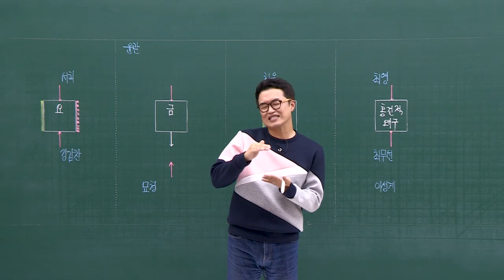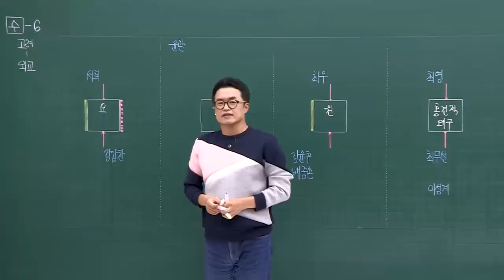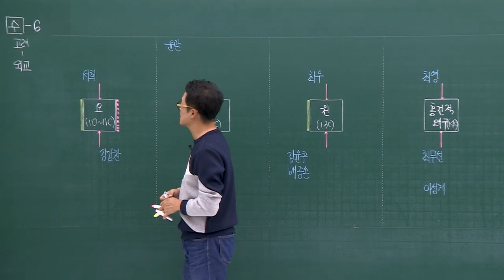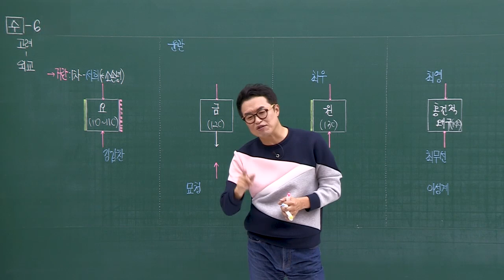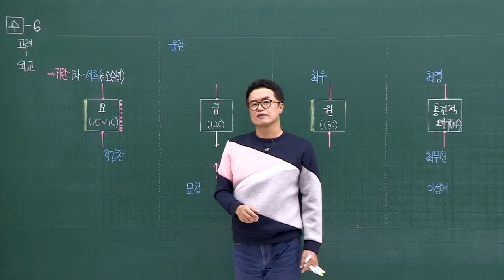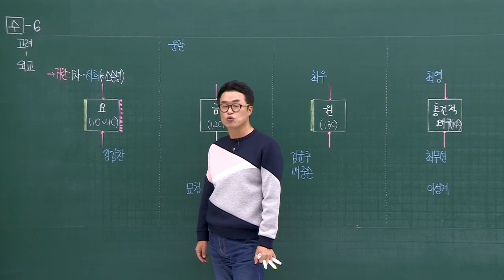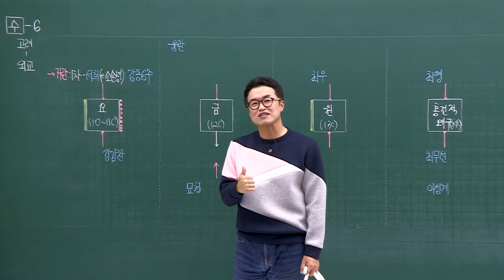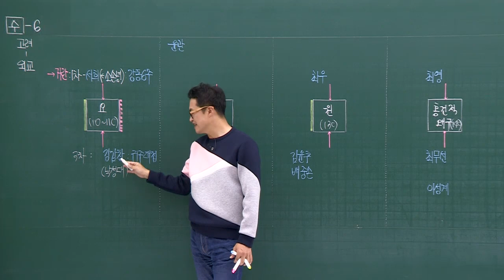6-1 거란 / 6강 고려외교, 경제, 사회｜2022 대비 수능개념